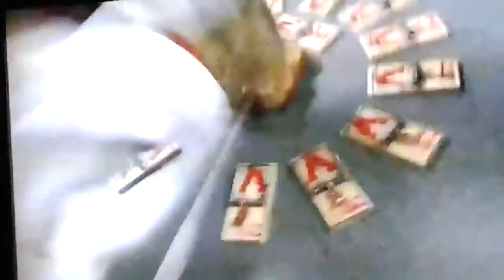Barnyard (The8-Bit Nightcorist Style) Trailer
Here's the Trailer for my "Barnyard" Spoof